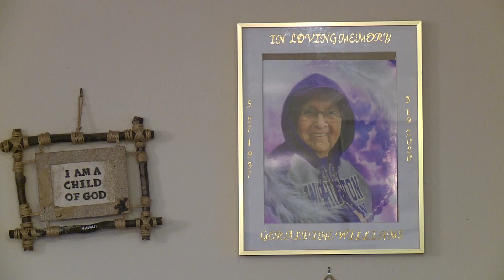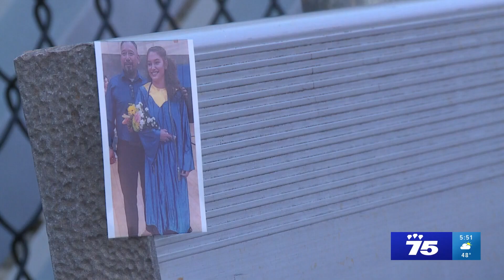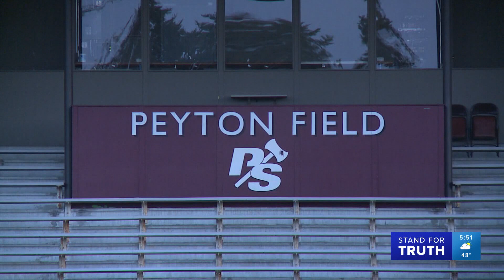Jake Garcia Sports Reporter, Anchor Reel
Jake Garcia is a sports MMJ and anchor for KING 5 in Seattle. This reel is a compilation of stories, standups, interviews and live shots. For more of his work, go to @Jake_M_Garcia on Twitter or @jakegarciakvue on Instagram.